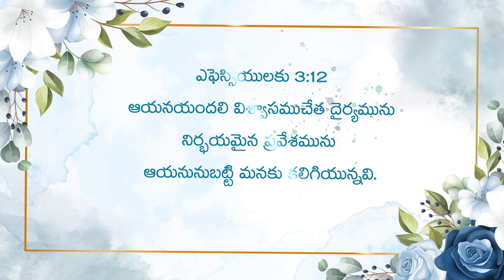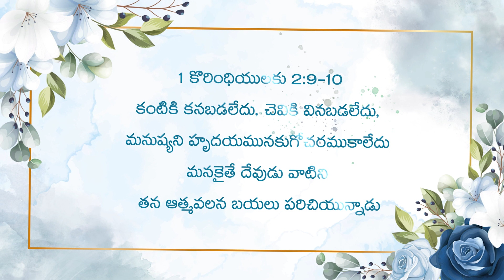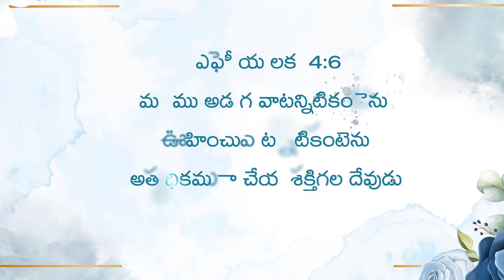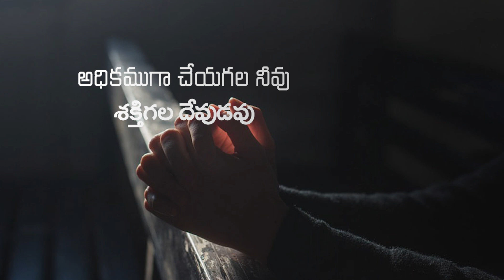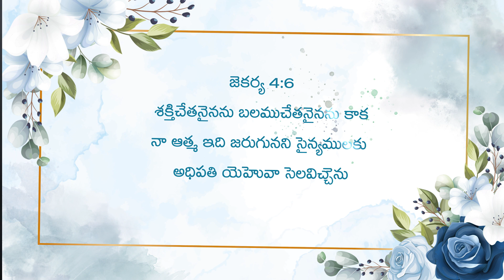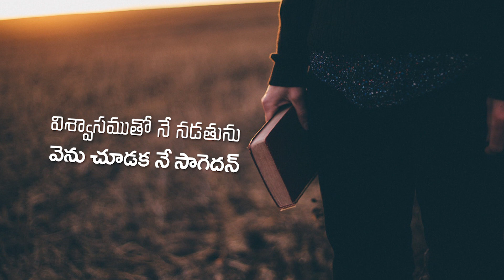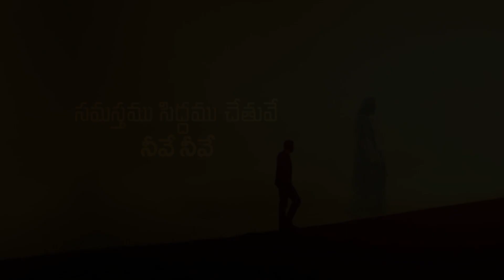Viswasamutoo | Sis. Glory Rani | Jonah Samue l Telugu Christian Song 2022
New Jerusalem Harvest Ministries©